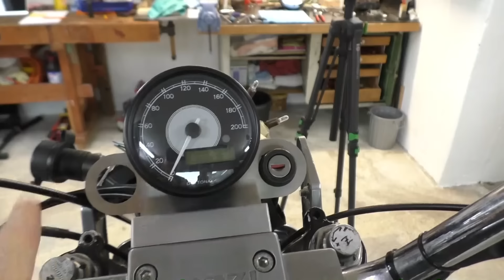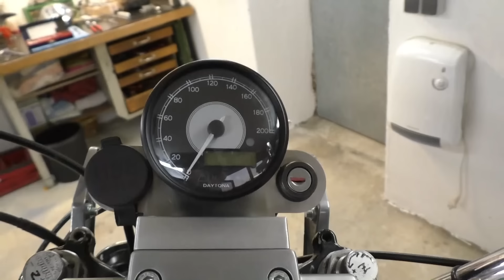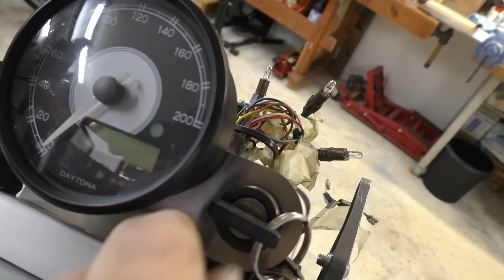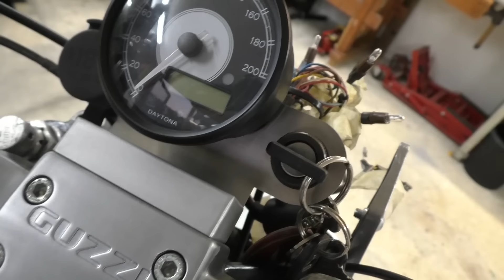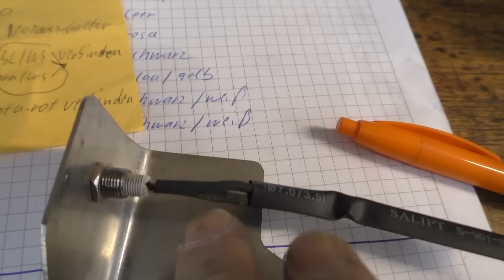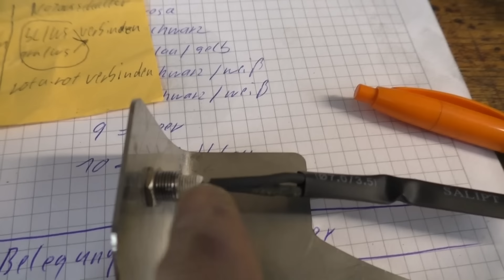California 1100, Cockpit Umbau Teil 6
Hier zeige ich die Montage der elektrischen Komponenten, bevor wieder alles angeschlossen werden kann.